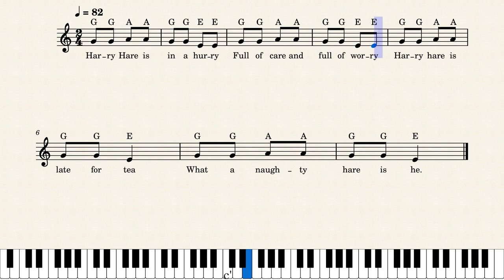Harry Hare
This video has the lyrics to the song so that you can sing along while you play.